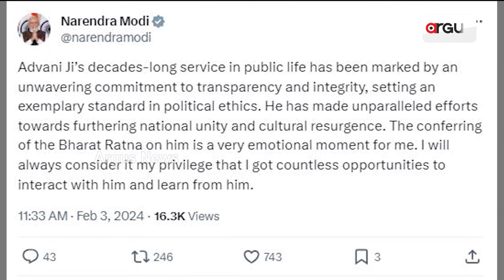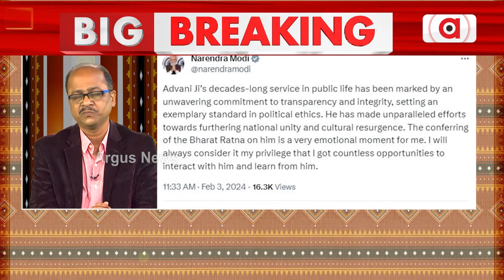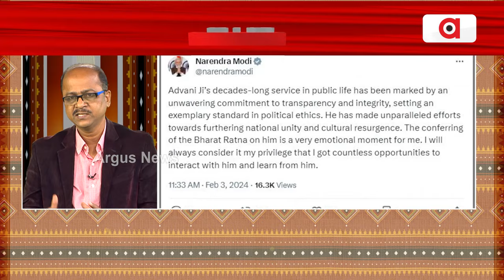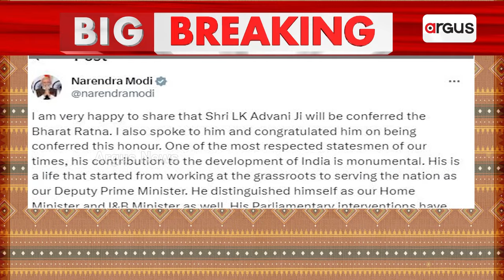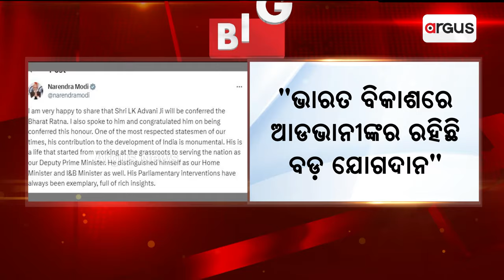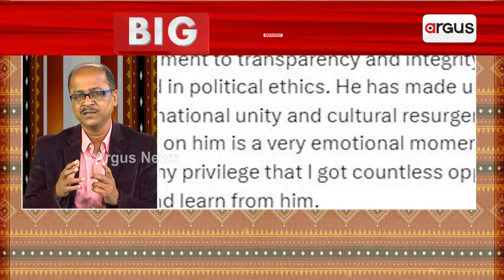ଲାଲକୃଷ୍ଣ ଆଡଭାନୀଙ୍କୁ ମିଳିବ ଭାରତ ରତ୍ନ || Lal Krishna Advani || Bharat Ratna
ପୂର୍ବତନ ଉପପ୍ରଧାନମନ୍ତ୍ରୀ ଲାଲକୃଷ୍ଣ ଆଡଭାନୀଙ୍କୁ ବଡ଼ ସମ୍ମାନ। ଭାରତ ରତ୍ନ ମିଳିବା ନେଇ ସୋସିଆଲ ମିଡିଆରେ ପ୍ରଧାନମନ୍ତ୍ରୀ ନରେନ୍ଦ୍ର ମୋଦିଙ୍କ ସୂଚନା ।